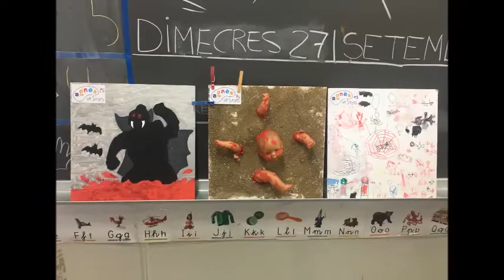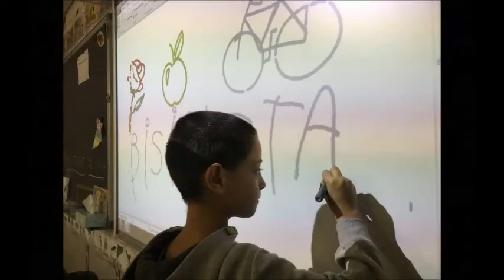FOTO VIDEO P5 Nº1